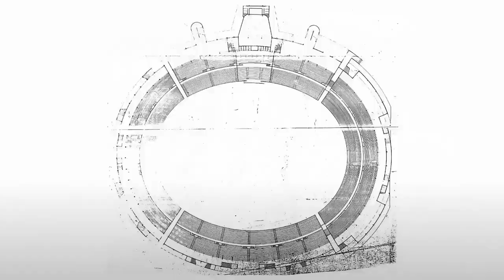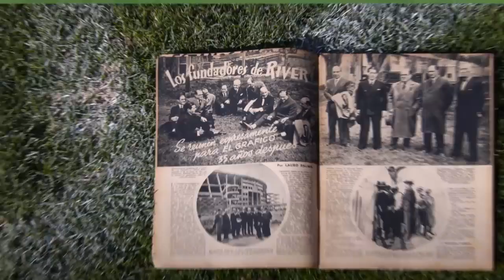Felices 121 años, River.